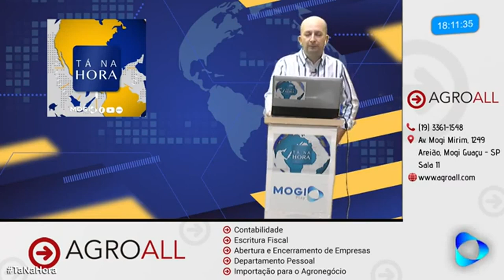Bares e restaurantes de Mogi Mirim e Mogi Guaçu pedem apoio contra restrições de trabalho.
Promotoria diz não ao apelo do setor  e diz que Plano SP deve ser seguido à risca.